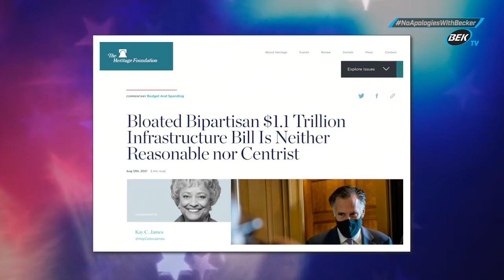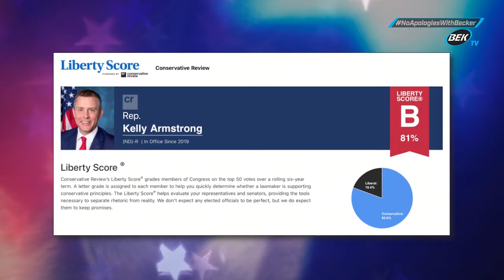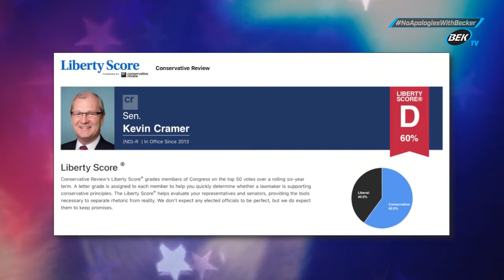February 14, 2022 - Biden's Infrastructure Deal Deep Dive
No Apologies with Becker - Rick takes another swing at the "bipartisan" infrastructure bill and how it will affect our nation.